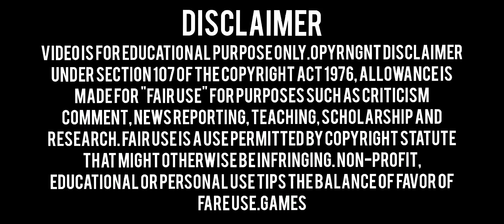FREE FIRE MAX | VIP ANTIBLACKLIST AUTOKILL | MOD MENU | RANK WORKING 1000% | NO AUTOBACK PROBLEM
2Nd Id Use Safe⚠️

Free Fire Max Vip Antiblacklist AutoKill Mod Menu Link📌

🌐DOWNLOAD🌐

Free Fire Max Obb Link📌

🌐DOWNLOAD🌐

magic bullet
fire
drag bypass
bypass obb
white444 config
ff hacker
paid
hologram
babai official
free fire
ff injector
injector ff
ff wallhack
obb headshot
ff obb
ff hack
100% rank working
Games